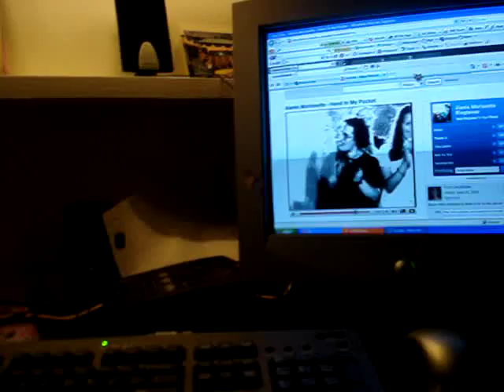Huge moth in my house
Moths.. i hate 'em. but i let this one live took it outside...lucky guy.